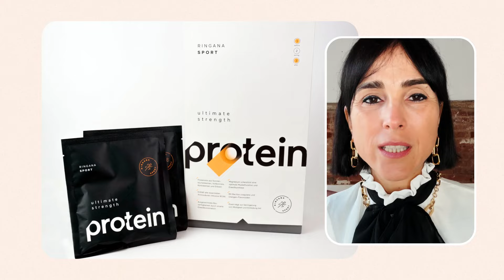¿Por qué dejé de ser vegana?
Te cuento mi experiencia personal y cómo he transitado por distintas etapas en mi relación con la comida. Desde no querer saber nada de productos animales, pasando por incluir el huevo en mi dieta, hasta llegar al pescado, algo que jamás habría imaginado.

Reflexionamos sobre la importancia de escuchar a tu cuerpo y cómo cada momento de la vida puede llevarte a hacer cambios que jamás pensaste posibles. Porque comer no se trata solo de reglas o etiquetas, sino de lo que realmente le sienta bien a tu cuerpo y tu mente.

‣ Mi evolución alimenticia: de vegana estricta a incluir alimentos animales.
‣ La importancia de escuchar tu cuerpo y no juzgarte por tus decisiones.
‣ Cómo respetar tus necesidades en cada etapa de tu vida.

 Quiero saber tu opinión: ¿Alguna vez has cambiado tu dieta por escuchar a tu cuerpo? ¿Qué te ha enseñado este proceso?

Dale a "Me gusta" si este video te inspira y compártelo con alguien que también esté explorando su relación con la comida.